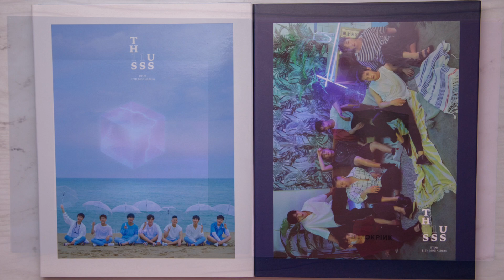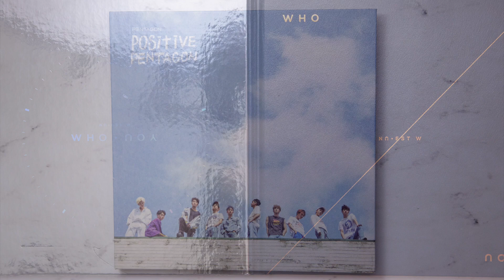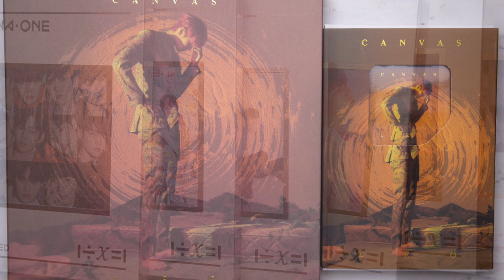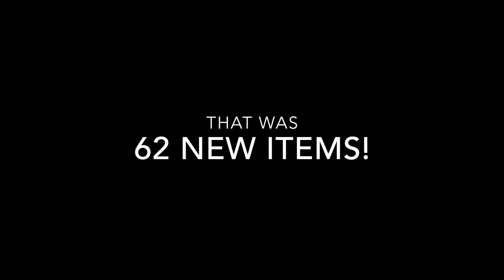Album Collection Update #5 August 2018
All my new albums since the last update.

Etsy store